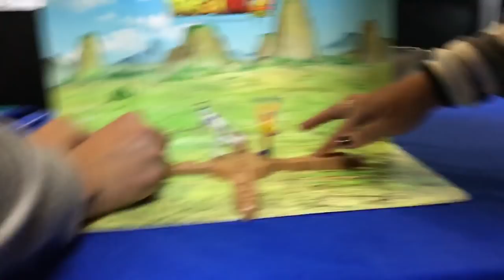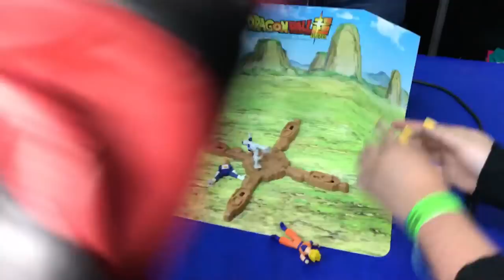DRAGON BALL SUPER Spin Battlers #02 ★ juegos juguetes y coleccionables ★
Torneo de Artes Marciales DRAGON BALL SUPER  Spin Battlers en La Mole Comic Con Capitulo 2